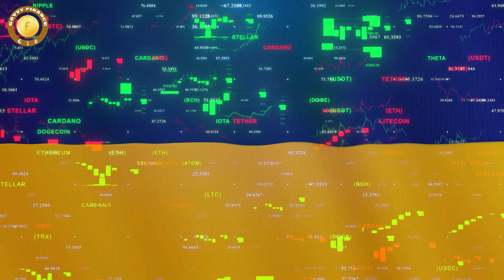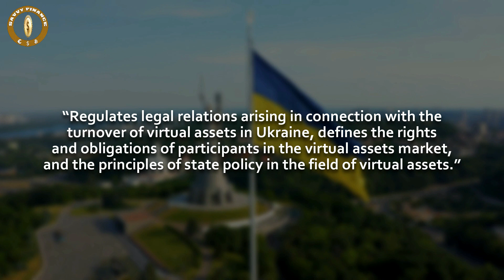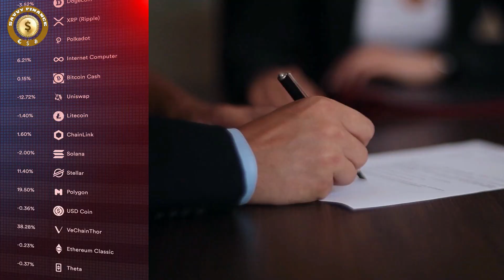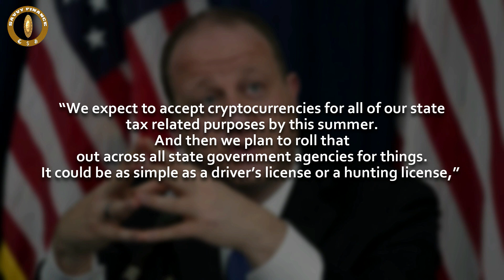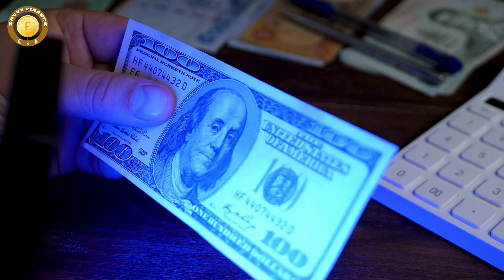Ukraine Legalizes Bitcoin | Colorado to Accept Crypto for Tax Payments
👉 Get FREE $100 In Bitcoin When You Open Tax-Free IRA Crypto Account With iTrust Capital Offer valid ONLY for U.S. residents 18+

👉 Keep your crypto and privacy secured for just 1.99$ a month with AtlasVPN